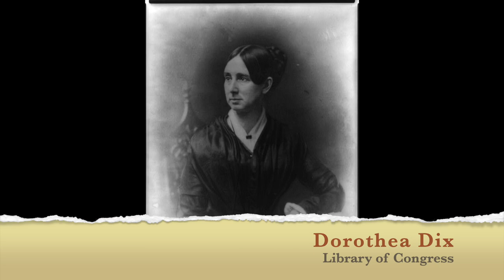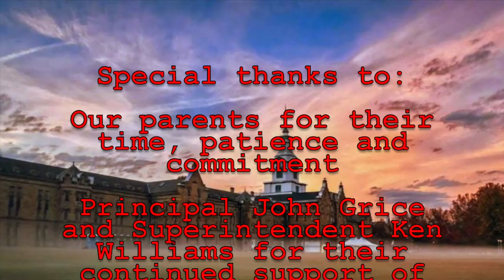The Kirkbride Plan: Frontiers in the Treatment of the Mentally Ill